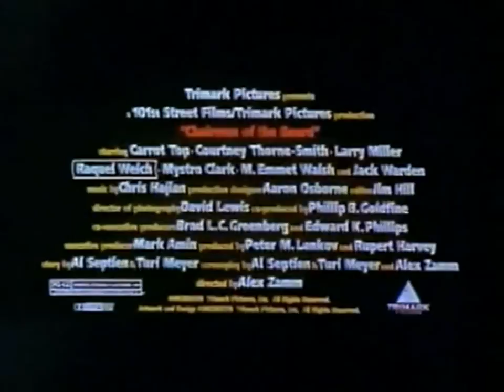Chairman of the Board Trailer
Film directed by Alex Zamm.